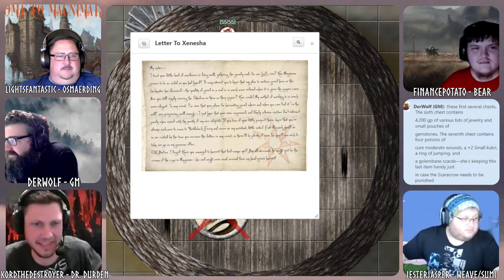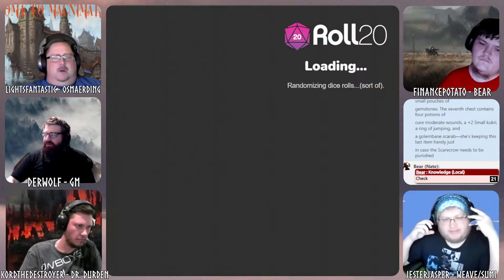Pathfinder1e - Rise Of The Runelords - Session 18 - Chapter 2 "The Skinsaw Murders"